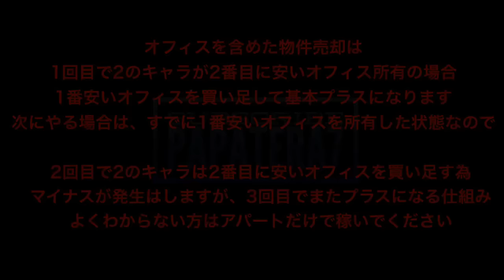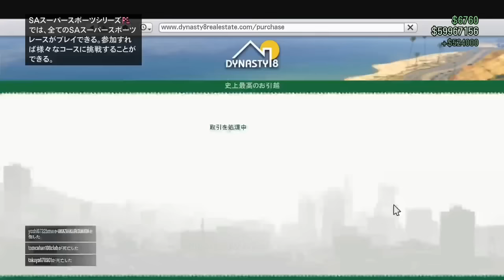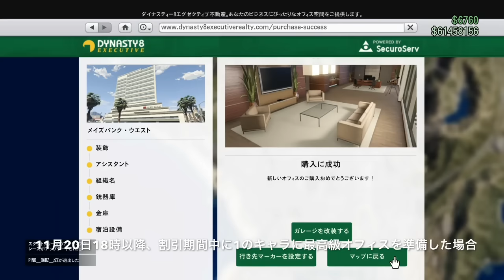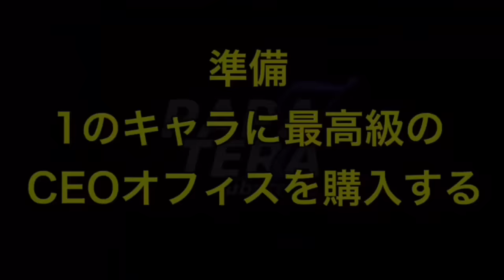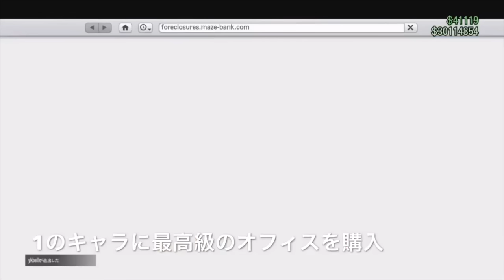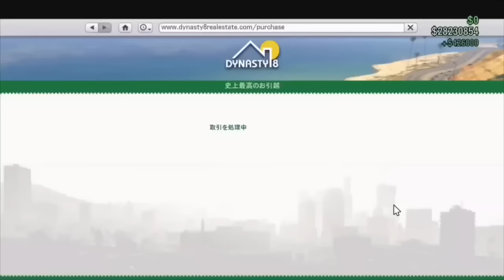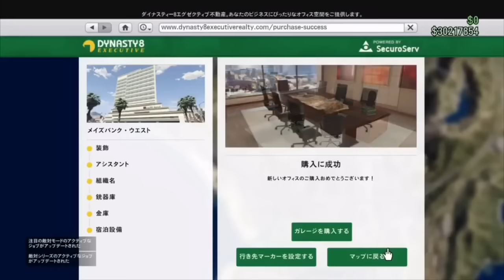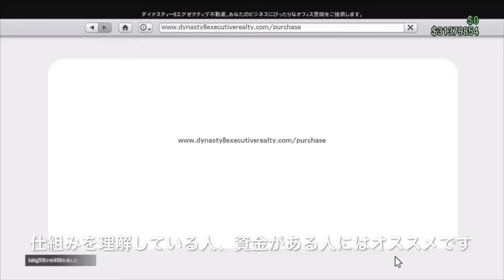GTAオンライン壊れました【GTAマネー市場崩壊・期間限定】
⬇︎この1億ドルチャレンジの詳しい手順⬇︎
$100,000,000÷2,200,000=45.45
46回繰り返す事で1億ドルを制限無く入手可能